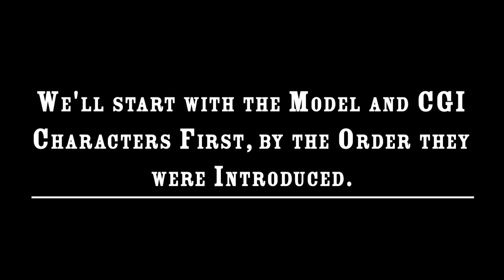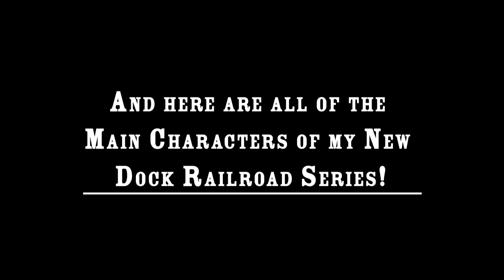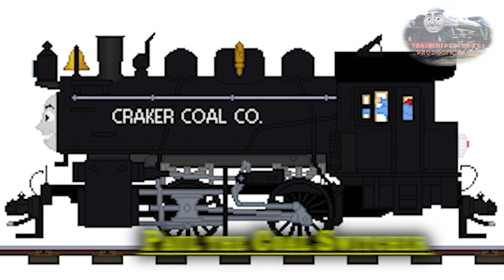Thomas & Friends Whistles, Horns, and Bells V6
Hello everyone! As a special thank you for helping me reach nearly 24,000 subscribers, here is a newly updated (hopefully the last update) video of all of the Thomas and Friends Whistles, Horns, and Bells. This video contains all of the whistles, bells, and horns from the Thomas show and other sources.

I added a lot more whistles this time around and I hope you guys will like this video. All of the whistles were fixed, replaced with new versions, or just removed the old ones from the previous ones. I’m providing a list of all of the whistles presented in the video, and where I credit all of the people for source material

The music in the video are InstrumentManiac's Thomas theme and TUGS intro theme. And the Railway Series theme by A Kid With Thomas And A Camera. So please give credit to them But just in case.